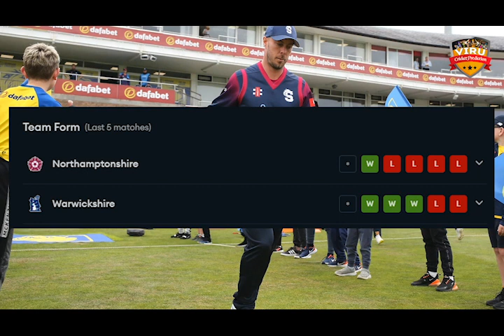Northamptonshire vs Warwickshire T20 Blast 2022 North Group Match Prediction 22 June| Vitality T20